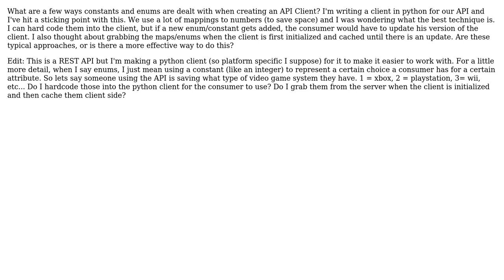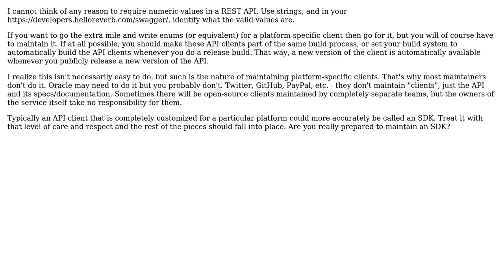Software Engineering: constants/enums in API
With thanks & praise to God, and with thanks to the many people who have made this project possible! You are responsible for your own actions.